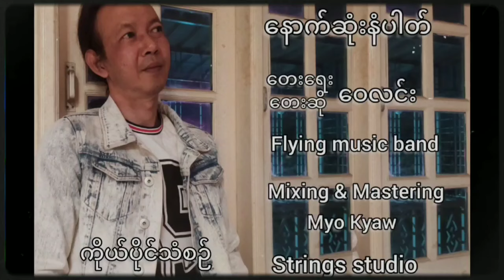နောက်ဆုံးနံပါတ် - Wai Lin တေးရေး - Wai Lin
Song - နောက်ဆုံးနံပါတ်
Artist - Wai Lin
Composer  - Wai Lin
Band  - Flying Music Band
Studio - String Studio
Mixing And Mastering - Myo Kyaw